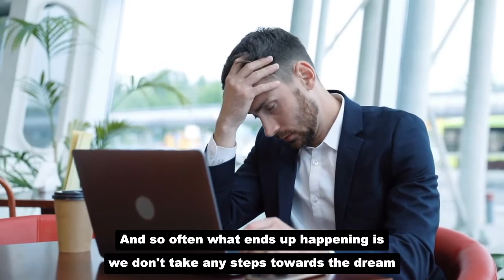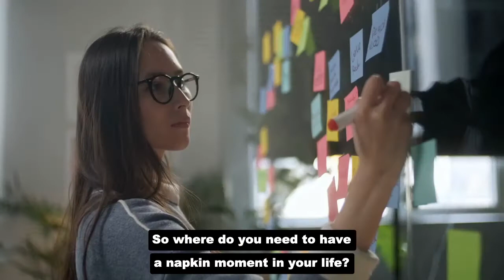Where Big Dreams Begin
What does the story of Pixar have to do with our pursuit of our big dreams and goals?

Have you ever been so intimidated by a new project that you couldn't even get started?

You told yourself, "I just need to get the business plan done, then create the website and a bunch of content, then get the business cards, THEN I can start!"

Then 3 months later, you still haven't even begun.

In today's video, I share some of the amazing lessons I learned from studying the people at Pixar to learn what it takes to be successful when you are working towards big dreams!

UPCOMING WEBINAR ON JULY 24, 2021:

To register for the webinar "Discover Why Your Brain Is Geared To Make You Successful But Routinely Trips Itself Up (And How This Webinar Will Show You The 3 Scientifically Backed Strategies To Get Your Brain Back On Your Side...)", Visit "